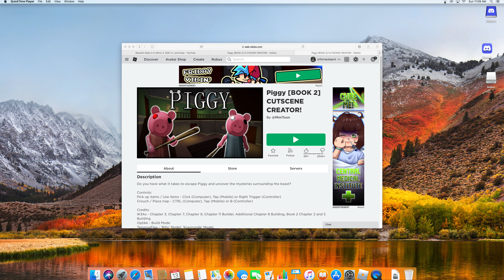PIGGY IS INSANE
this is piggy from roblox